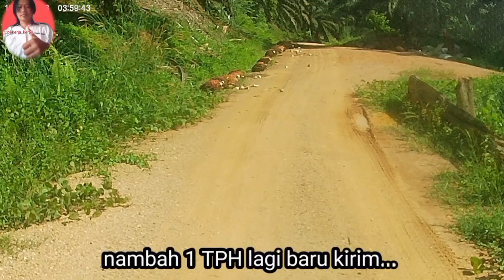Tetap Semangat Meskipun Medannya Berbeda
aktivitas driver#muat buah#loding buah#semangat#